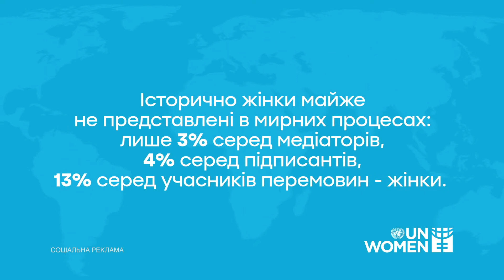UN WOMEN 3